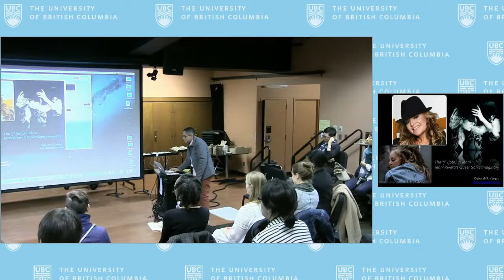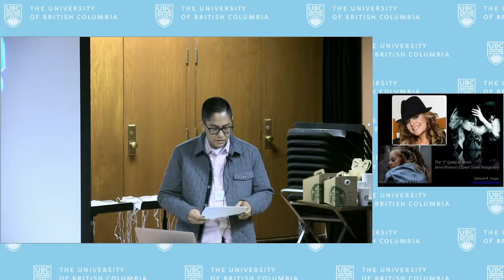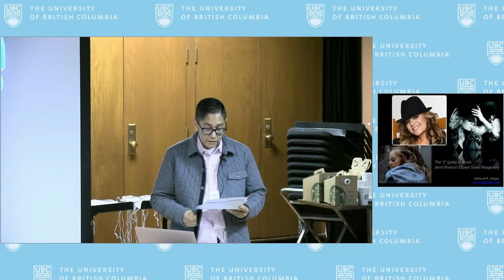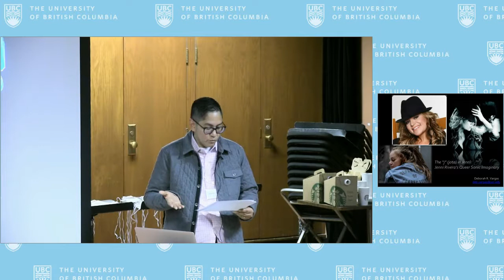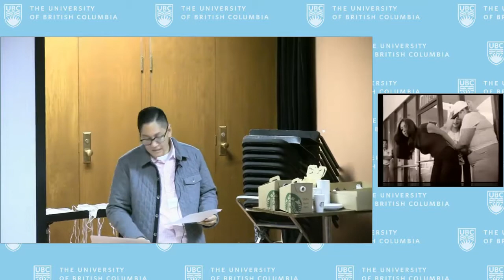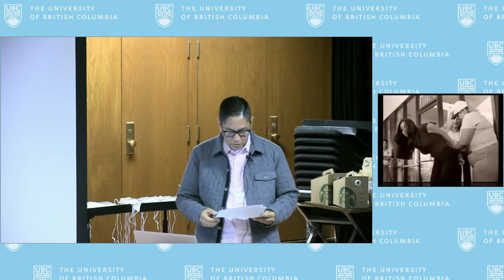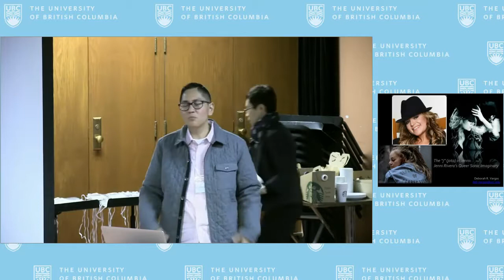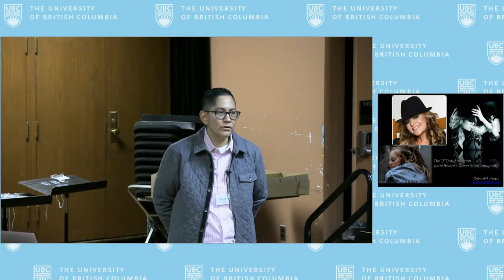Deborah R. Vargas: The "j" (jota) in Jenni: Jenni Rivera's Queer Sonic Imaginary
University of California Riverside's Deborah R. Vargas presents "The "j" (jota) in Jenni: Jenni Rivera's Queer Sonic Imaginary" at Race-ing Queer Music Scholarship, a symposium held in conjunction with the November 2016 AMS/SMT Annual Meeting in Vancouver, BC.